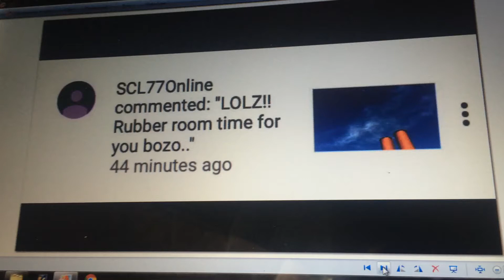Anyone like this will be blocked then message deleted so only your own special time is wasted🍍